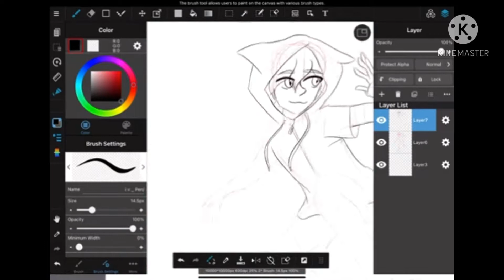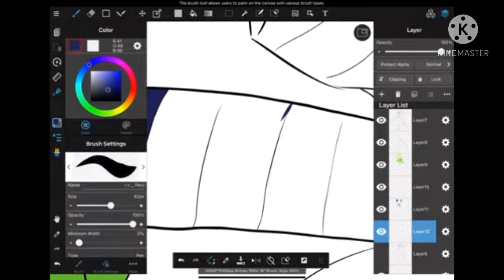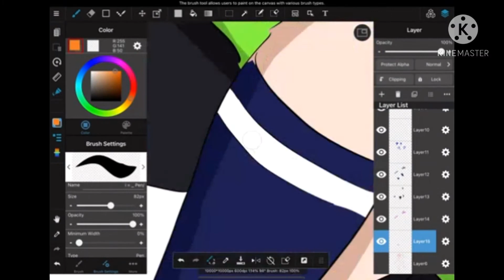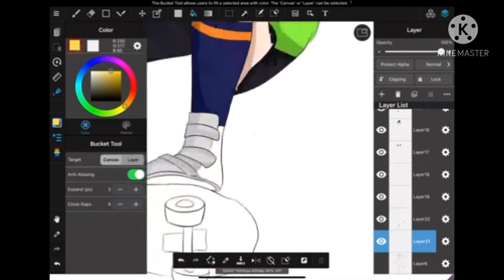Miya Chinen Speedpaint 💛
little break from the yttd content that I've been posting for like 4 months lol. if u haven't seen sk8 the infinity go watch it n o w pls